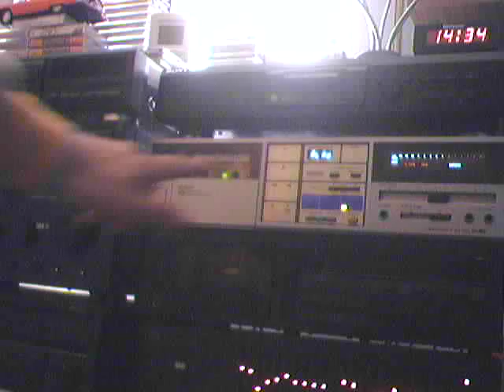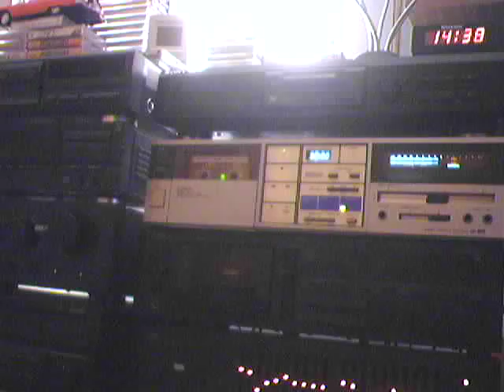ORIENTAL MAGNETIC YELLOW CASSETTE (Tribute/Parody of Yellow Magic Orchestra) HQ SOUND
Early 90s. Musical Tribute/Parody of Yellow Magic orchestra -"Metropolis" by the Japanese Band "Oriental Magnetic Yellow" . Recorded on a normal tdk D tape with Double Dolby-C